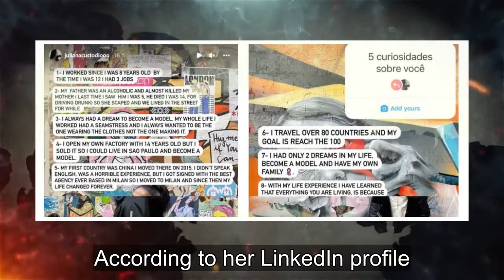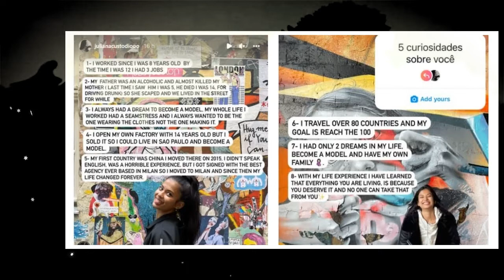90 Day Fiancé: 10 Things You Need To Know About Juliana Custodio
Brazilian beauty Juliana Custodio has been in the news quite a bit lately, as she is expecting her first child later this month with new beau Ben Obscura. The model has been keeping fans updated with candid pictures and videos on her social media accounts.Juliana first appeared on the seventh season...
90 day fiance,90 day fiance before the 90 days,
90 day fiance full episodes,90 day fiance the other way,90 day fiance single life,90 day fiance tell all